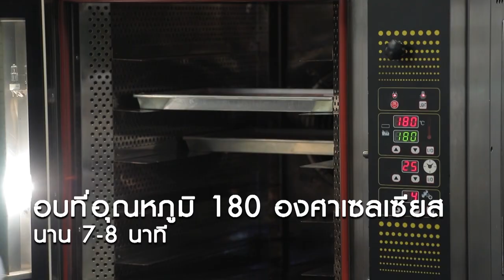Mixed Berry Mousse Cake น่าทานมาก